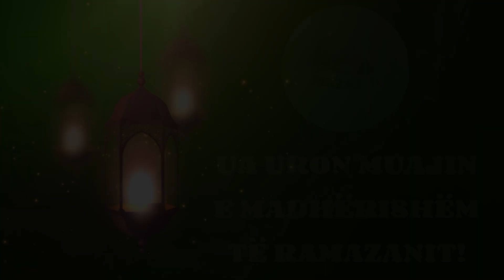Urime fillimi i Muajt të shenjtë të Ramazanit